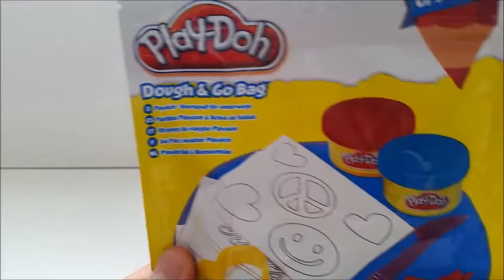Play Doh Dough & Go Bag !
This Awesome Package has 2 moulds And Play dough !
Fun4Kids

All Figures & Characters :
Play- Doh, Play Dough, Disney Channel ,Disney, Puzzel, Kitchen, Peppa Pig, Donald Duck, Minecraft, Cars 2,Angry Birds,
Tom and Jerry, Humpty Dumpty, Princess Peppa Pig, The Smurfs, Thomas Train, Thomas Trein, Easter Egg,Mini Kitchen
Nickelodeon, SpongeBob Squarepants, Kids Choice Awards, Teenage Mutant Ninja Turtles ,Fairly Odd Parents, Nick Jr , Barbie Frozen, Spiderman, Batman, Kung Fu Panda,T.U.F.F Puppy, Avatar, Dora And Friends, Peppa, Pepa, Louie, Dora, Unboxing Egg, Kinder Surprise,